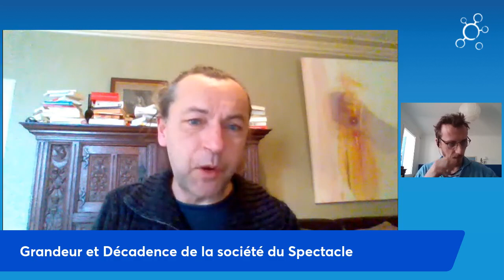Grandeur et décadence de la Société du Spectacle - Mehdi Belaj Kacem et Louis Fouché - UNH E4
Réunir et coordonner des penseurs et des pédagogues transdisciplinaires pour offrir un regard “complexe” sur le réel que nous vivons et que nous pouvons désirer.
Raconter différemment le monde.
Donner à voir la diversité des possibles et des regards.

- Initiative locale: le Café des Libertés à Forcalquier avec Merlin Longuet

Avec Célia Grincourt, Etienne Chouard, Anice Lajnef, Emmanuelle Grangier, Louis Fouché, Damien Dekarz, Merlin Longuet, Barnabé Chaillot, Marie Grenet, MErlin Longuet, Barrueco, Mihuma, Erik Baroux, etc...